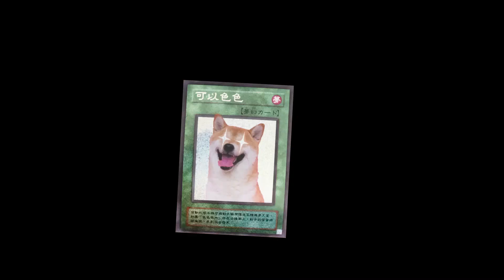Nintendo Pocket Camera！拿GAMEBOY相機去動漫祭拍照！┃FF39 Fancy Frontier 開拓動漫祭@nnsnwu_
謝謝這兩天讓我們拍照的大家！
希望你們會喜歡這樣的照片！
有機會歡迎再找我拍照：）

GAMEBOY Advance
Pocket Camera

歡迎找我拍照

太多動畫要看了。